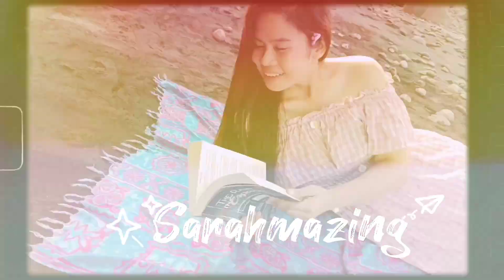MERRY CHRISTMAS SORSOGON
See you there! @SorsogonRompeolas
marami po ang for kids...